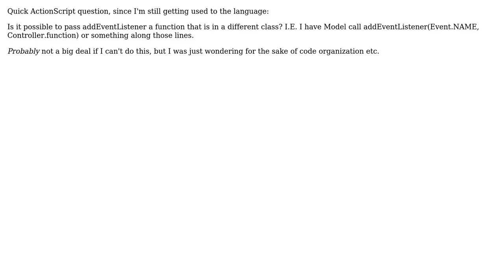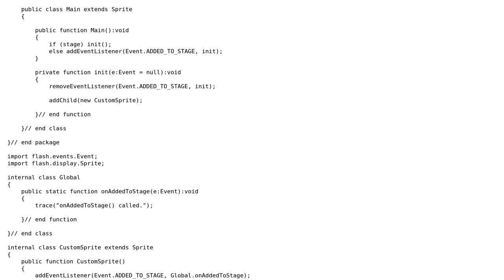addEventListener for a Function in a Different Class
With thanks & praise to God, and with thanks to the many people who have made this project possible! | Content (except music & images) licensed under CC BY-SA | Music | Images & others | With thanks to user Taurayi user Nick Coelius and the Stack Exchange Network Trademarks are property of their respective owners. You are responsible for your own actions.